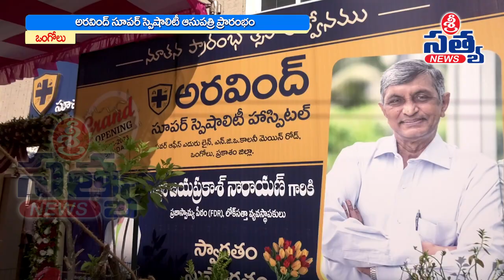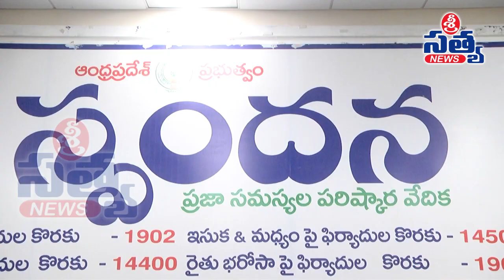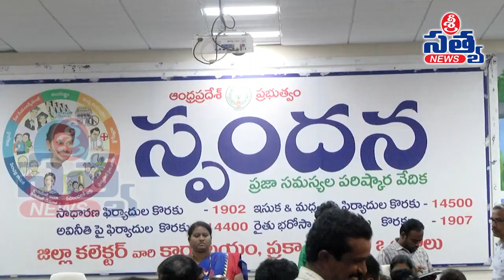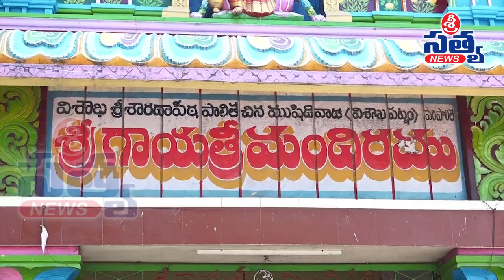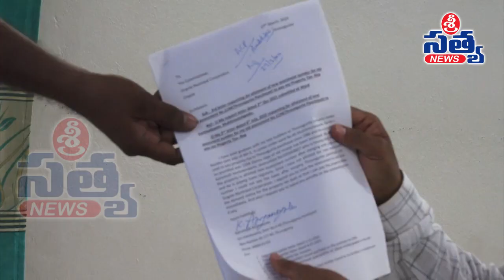27-03-2023 SRI SATYA NEWS BULLETIN 5:00 PM SRI SATYA NEWS